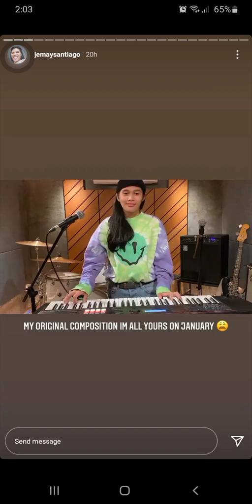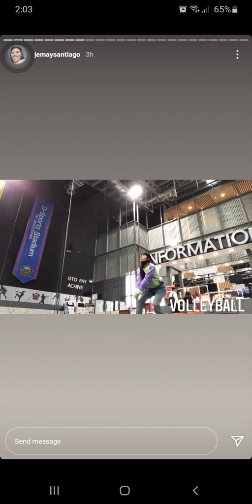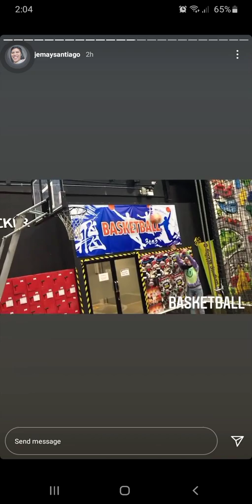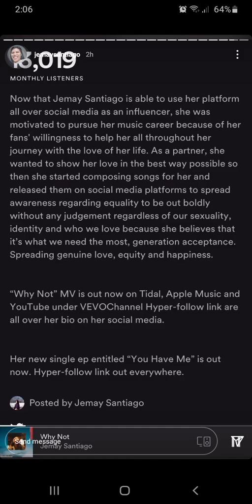Jemay and Ana